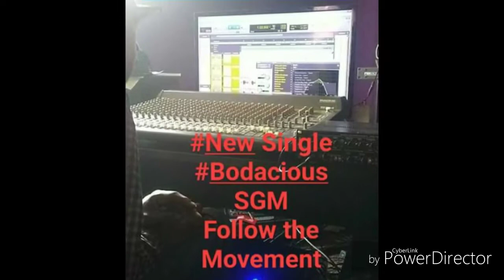May 19, 2018